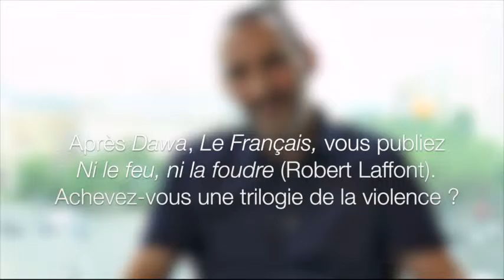Rencontre avec Julien Suaudeau pour "Ni le feu, ni la foudre" (Robert Laffont)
Dawa l’a révélé, Ni le feu ni la foudre (Robert Laffont) le consacre : Julien Suaudeau achève en cette rentrée une trilogie de la terreur dans la lignée oraculaire d’un Obertone mais avec une dimension plus littéraire que politique